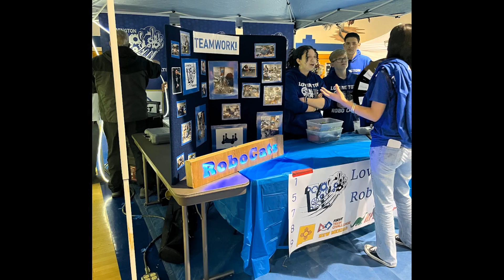Robotics Video Recruitment Video